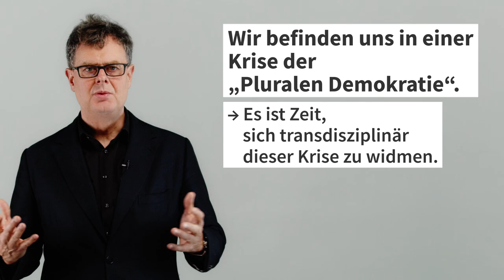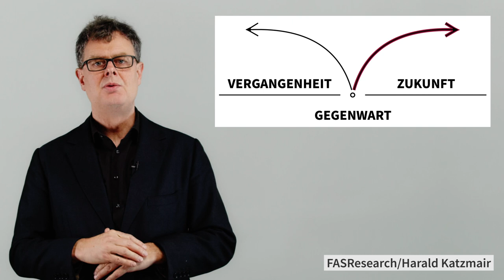Womit sich unsere Demokratie konfrontiert sieht | iMooX.at